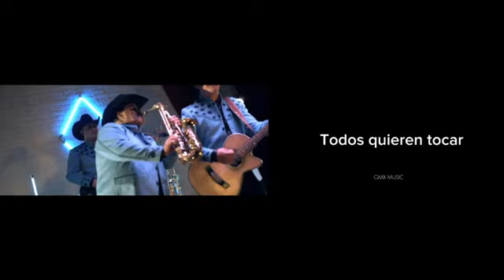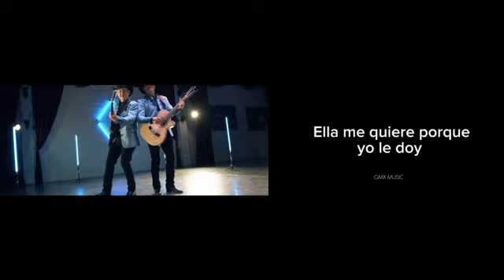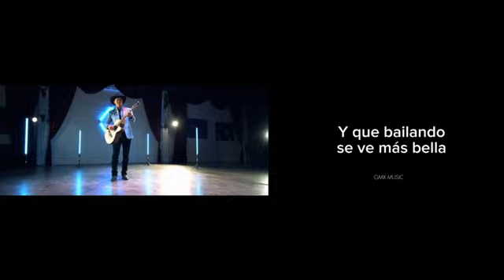Los Huracanes Del Norte-Le Doy [lyrics]